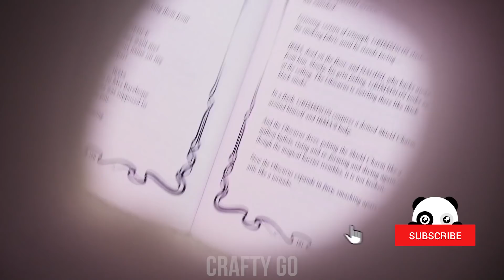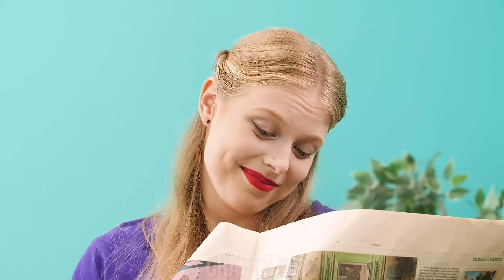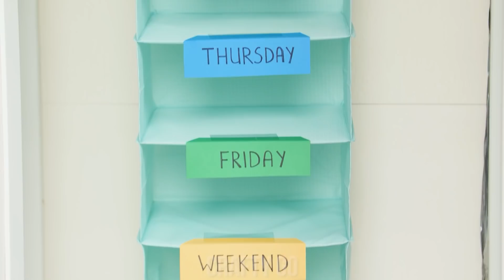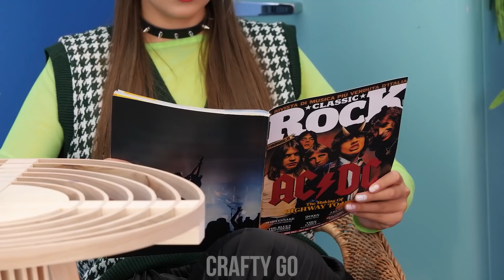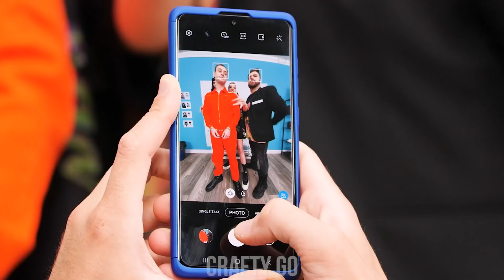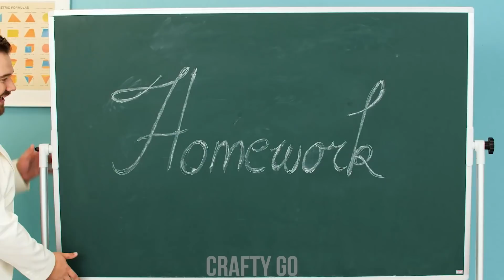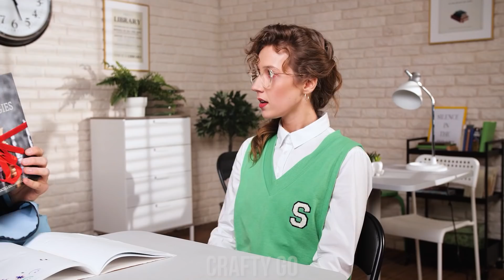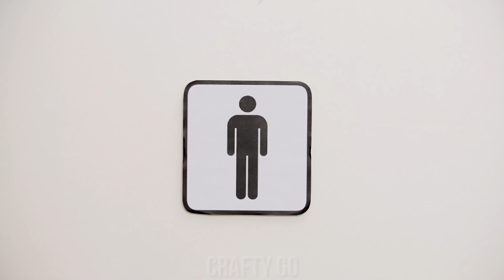RICH VS BROKE PREGNANT! Cool Parenting Hacks & Types Of Rich vs Poor Girls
Is pregnancy different when you have money? Of course it is! But what to do when you’re poor? Use DIY hacks! Here’s all of the best life hacks for all of you who will become a parent! It will come in handy!